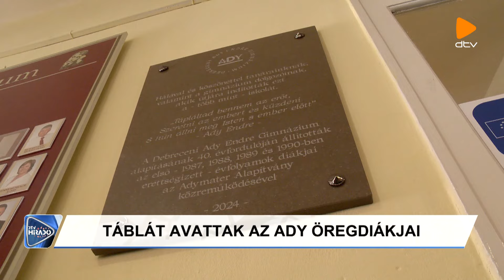DTV Híradó (2024.09.02.)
Tanév kezdet – elkezdődött az oktatás, új rendőrségi program indult „Az iskola példája” címmel.

Gyújtóbomba – egy II. világháborús lövedéket találtak egy építési területen, a Rugó utcán.

3x3 kosárlabda - szerb győzelemmel ért véget a World Tour Masters profi férfi torna

Debrecen Televízió, DTV Híradó 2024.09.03., hétfő